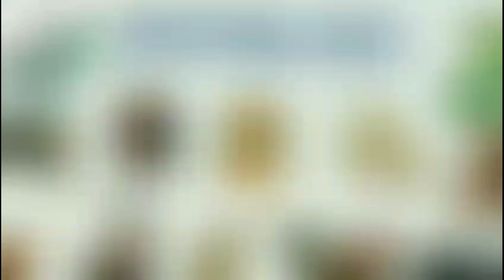6 Con Giáp "GIÀU SỤ" vào năm Quý Mão 2023